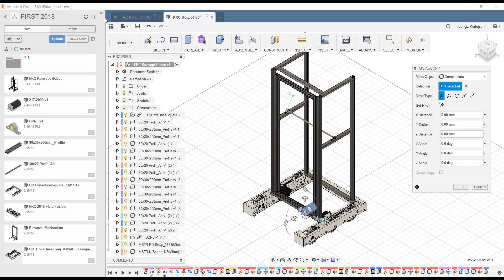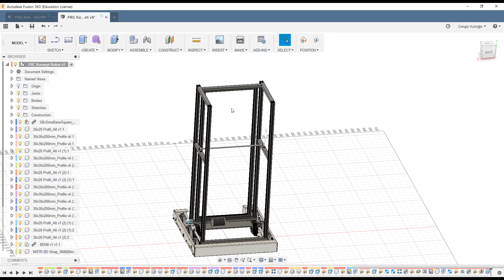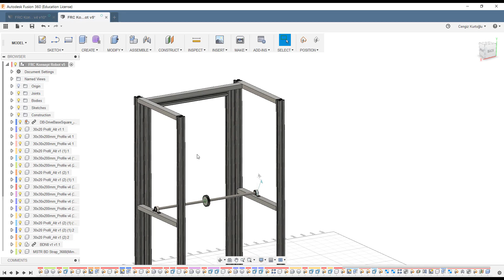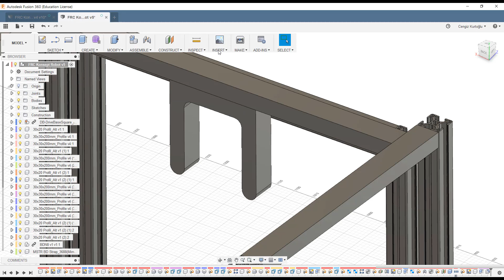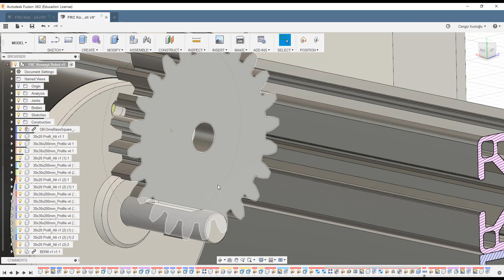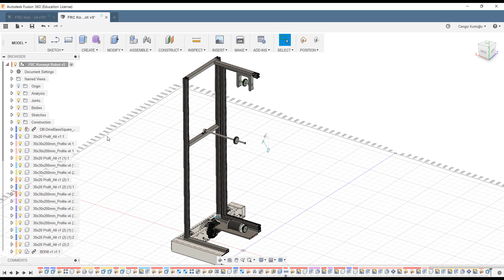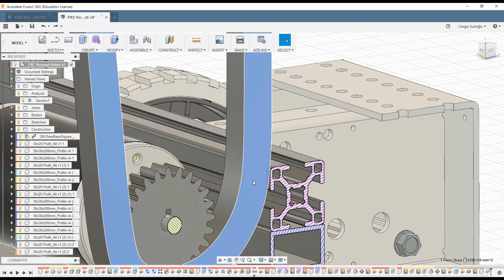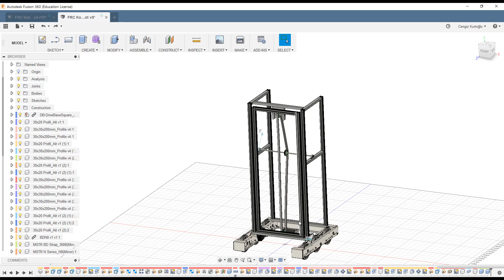2018 FRC Ders 7 : PowerUp Robot için Dişli ve Özel Parça Tasarımı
Müh. Cengiz Kurtoğlu'nun hazırladığı bu video serisinde FIRST robotunuzu Fusion 360 ile tasarlamayı öğreneceksiniz. Yeni nesil 3D tasarım imalat ve mühendislik aracı Autodesk Fusion 360, tüm öğrenciler öğretmenler ve okullar için ücretsizdir.